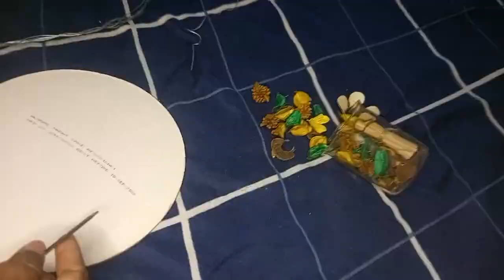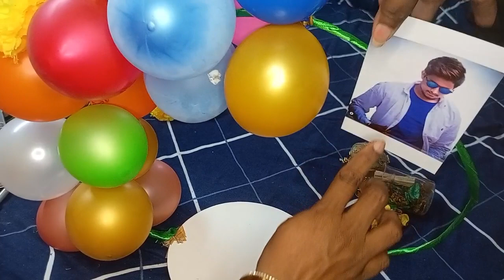cake plate decoration birthday cake decorate with flowers & balloons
cake plate big size
balloons
plastic flowers
glue gun
binding wire
satin ribbon...try this